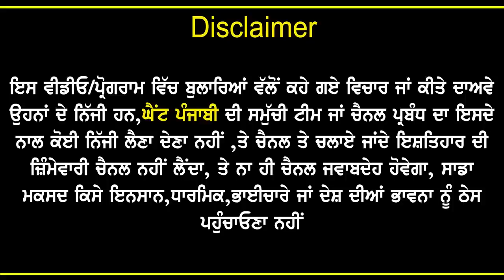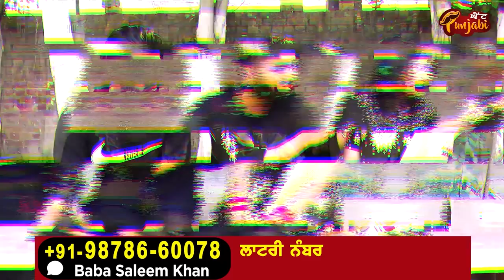Hemu Simu Interview|Hemu Simu Emotional Interview| Mani Parvez@hemusimuvlogs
Hemu Simu Interview|Hemu Simu Emotional Interview|Mani Parvez|Kaint Punjabi